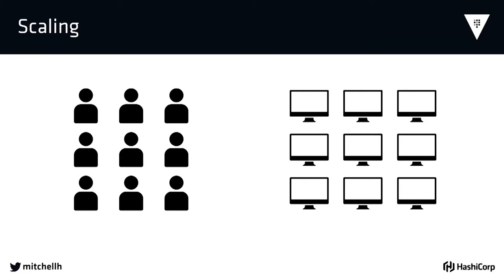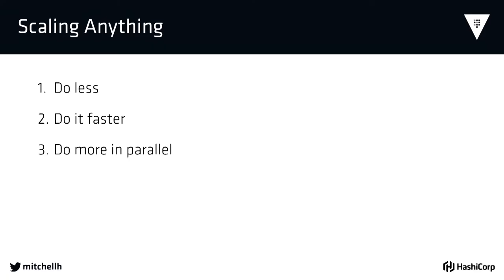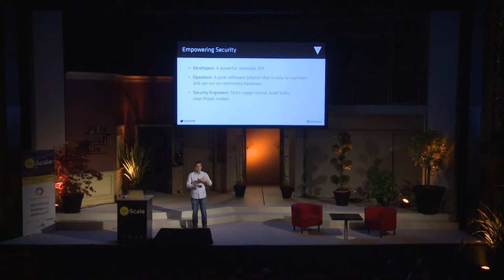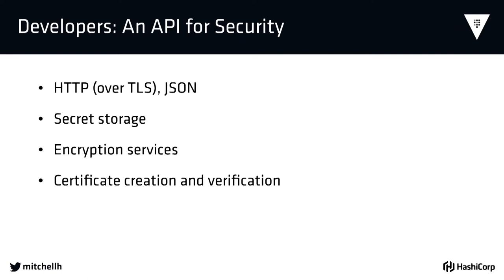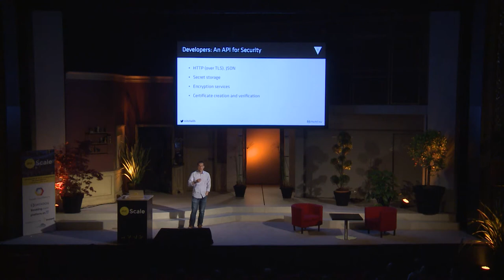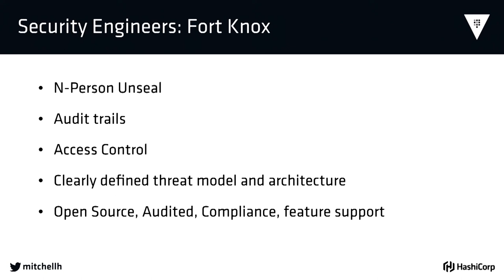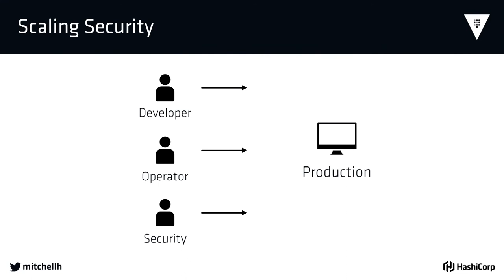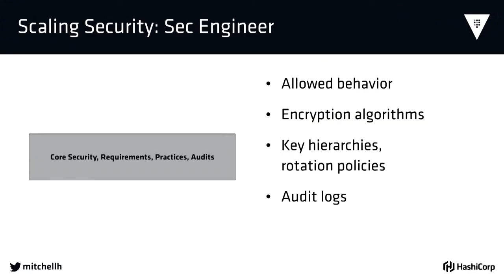dotScale 2017 - Mitchell Hashimoto - Scaling Security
on April 24th in Paris.

More applications, more deploys, more engineers: this is the environment organizations find themselves in ranging from startups to large enterprises. A common challenge is adhering to security best practices during periods of growth without introducing bottlenecks. Secure storage and distribution of secrets is only a small part of the challenge, as operators and security teams must reason about key rolling, auditing, and incident management during a compromise. Beyond the basic storage of passwords, secrets also include certificates, keys, and sensitive user data (PII).

In this talk, Mitchell presents the challenges of scaling with security and best practices to do so without compromising developer speed.